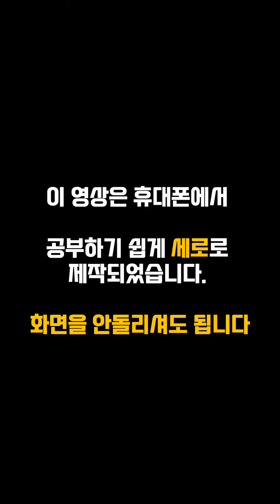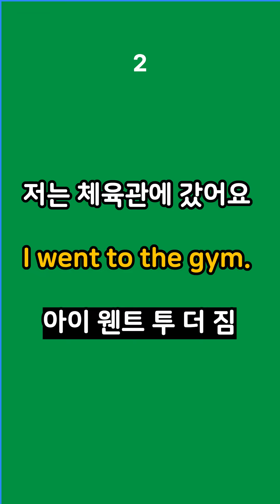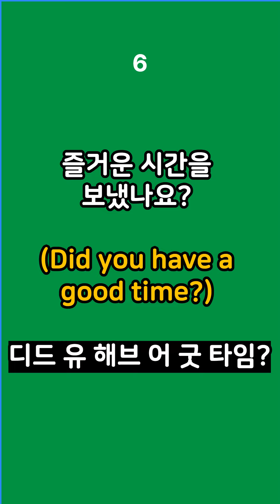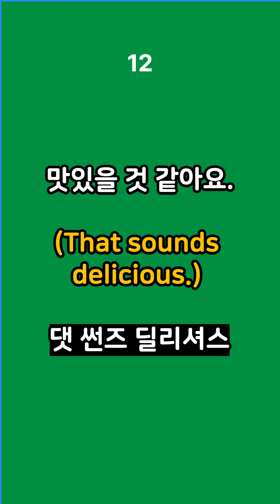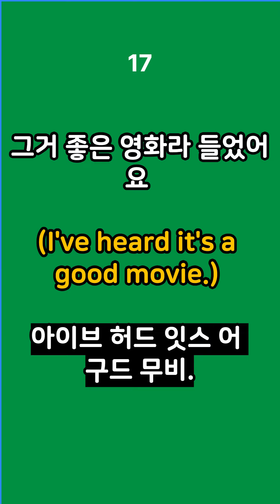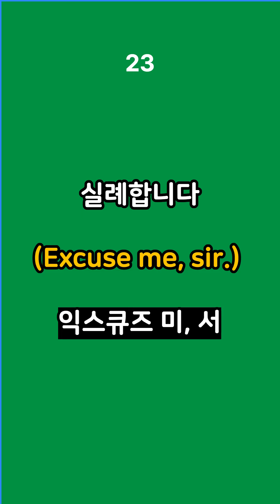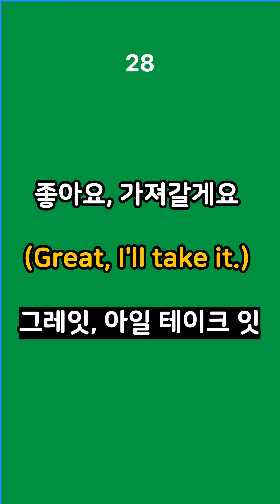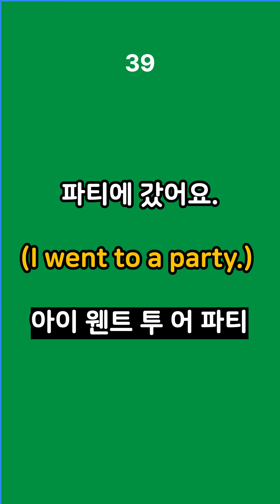초간단 영어회화 | 4단어 영어회화 | 원어민 영어 매일 흘려듣기 기초 생활 영어 회화 기본 기초 영어공부 반복 기초회화 영어발음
핸드폰을 세로로 들고 보세요.

원어민이 일상 생활에서 쓰는 4단어 이하
생활영어 표현  40문장 영상입니다.

늦었다고 생각하지 마시고, 오늘부터 시작해보세요!

일상 생활에 바로 듣고 바로 쓸 수 있는 표현입니다.

그냥 틀어 놓기만 해도, 영어가 들리고 따라하다보면 어느 순간 본인도 모르게 말을 하는 모습을 발견하게 되실 겁니다.

그냥 듣기만 하서요. 영어가 저절로 되는 방법입니다.
『미국영어』를 그냥 틀어 놓고 다른 일하세요. 영어가 일상이 됩니다.

잠들기전에도 출퇴근 중에도 운전하는 중에도
남는 시간을 활용해서 듣기만 하면 영어 귀가 트입니다.

영어공부의 최고는 반복학습으로 한문장씩 계속 듣고 따라합니다.

미국영어 채널에서는 일상에서 바로 쓸 수 있는 쉬운 문장들로만 구성하여,
아주 어린 어린이부터 어르신까지 편하게 편하게 공부할 수 있는 컨텐츠를 계속 만들겠습니다.

- 유아영어, 어린이영어, 부모님영어, 반복영어

컨텐츠는
1.총 3번 반복됩니다.
2.처음 두번은 흘려들으면서 문장이 쉴때 마음속으로 따라 하고
3.마지막 한번은 소리내어 따라해보세요.

미국영어는 구독자 분의 영어 향상을 도와드리기 위해 컨텐츠를 제작하고 있습니다.